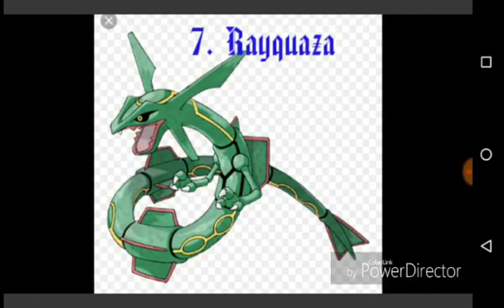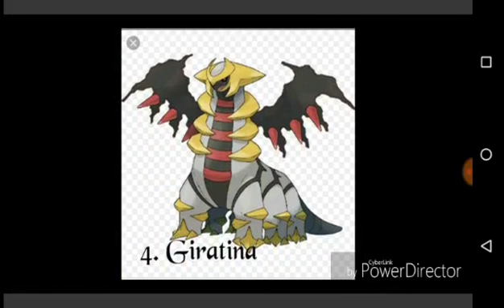Top 10 legendary Pokémon